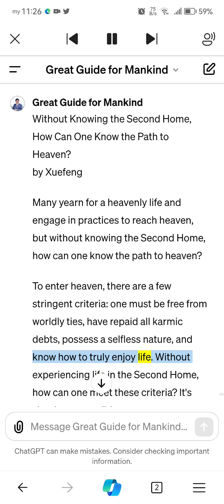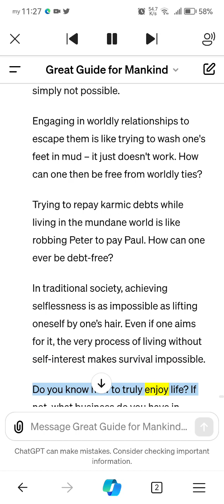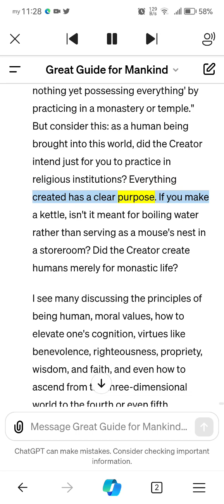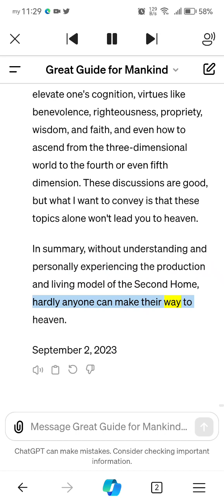Discovering Heaven on Earth: The Second Home's Path to Enlightenment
Description:
In "Disco6vering Heaven on Earth: The Second Home's Path to Enlightenment," Xuefeng shares a compelling perspective on achieving a heavenly state of being not through traditional means, but through a unique and transformative lifestyle pioneered in the Second Home. This video explores the essential criteria for entering heaven, such as freeing oneself from worldly ties, repaying karmic debts, embodying selflessness, and embracing true enjoyment—elements deeply ingrained in the Second Home's way of life. Xuefeng challenges the conventional routes to spiritual ascension, arguing that without the experiential wisdom gained in the Second Home, one's journey to heaven remains incomplete. Join us as we delve into the Second Home's innovative approach to living, which not only promises a glimpse of heaven on Earth but also a profound blueprint for spiritual fulfillment in the modern world.